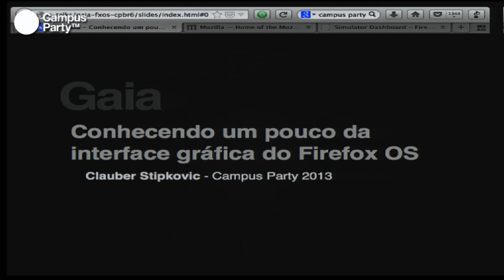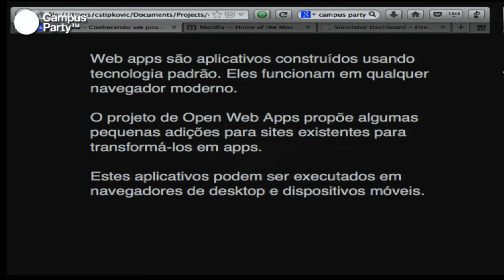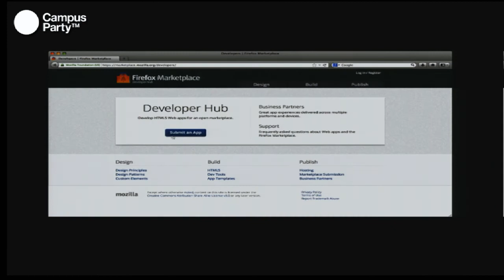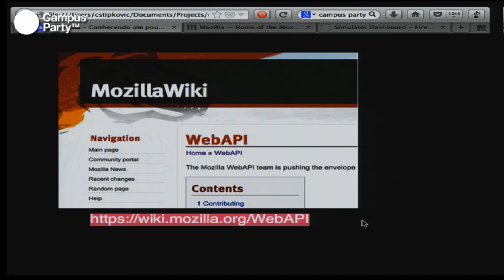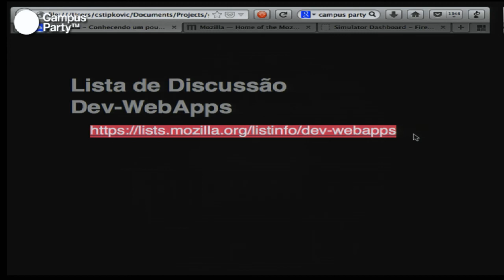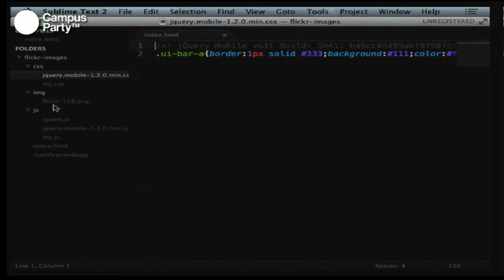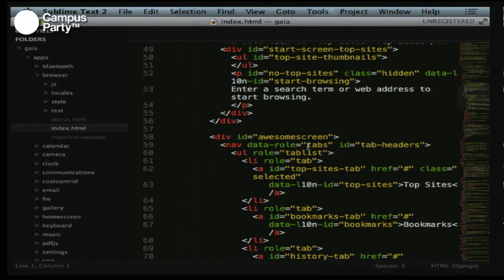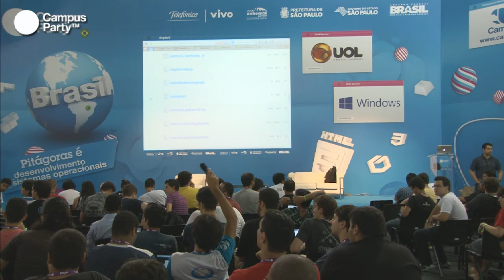CPBR6 - Conhecendo um pouco da interface gráfica do Firefox OS